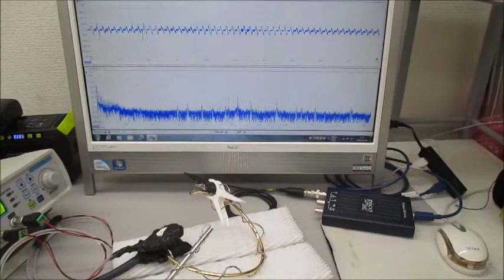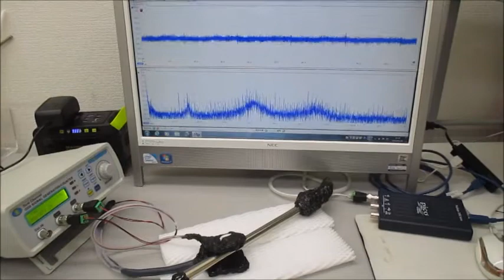非線形現象の音圧測定解析に基づいた、超音波伝搬制御技術 ultrasonic-labo